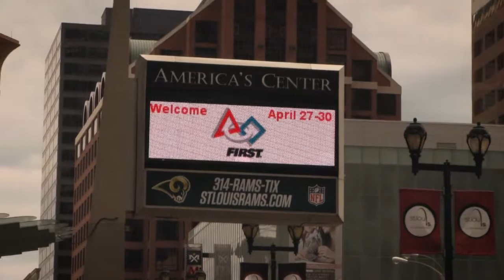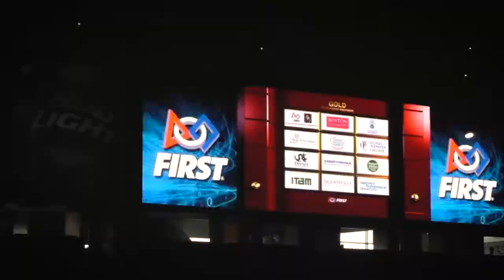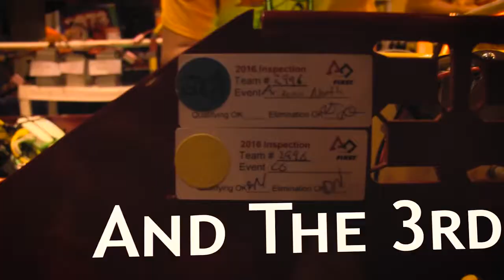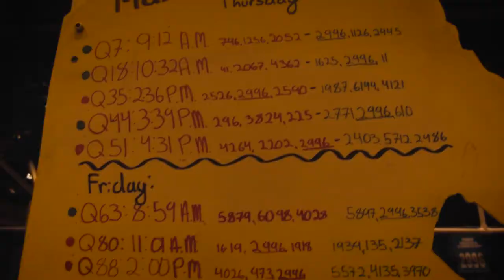Team 2996 St Louis Championship 2016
This year, we received the Engineering and Inspiration award which gave us the privilage of going to Championships in St. Louis.  we faced many hardships but we powered through them as best as we could.

So long St. Louis, you were so good to us.

Also so long to the seniors, thank you for gifting the team with some great memories and good luck in college: Ben F. (CEO), Bryan K. (VP of Manipulator), Hannah L. (VP of Community Outreach), Damian D. (VP of FIRST Outreach), Thayer S. (VP of Mobility), and George O.